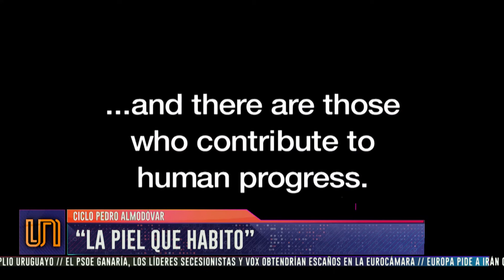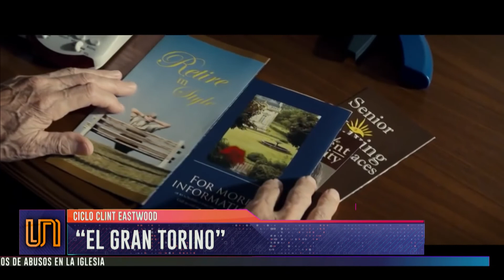Se renueva la cartelera de cine con toque mendocino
Paula Semiz repasa, en su columna semanal, los estrenos del en las salas mendocinas. Llega 'Muere, monstruo, muere', filmada en le Valle de Uco.